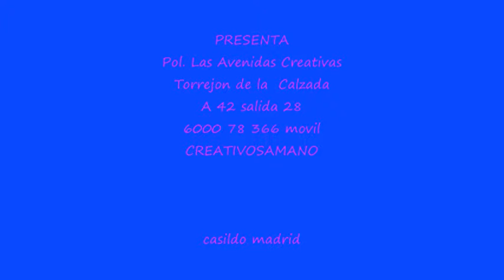EL RESTO, DEL ANTERIOR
PEDIMOS DISCULPAS